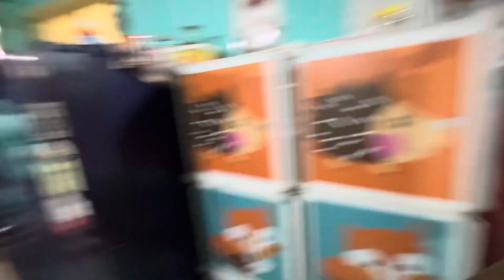প্ৰথমবাৰ আলহী আহিলে কিযে কৰিম কি খুৱাম নিচিনা নালগেনে ll